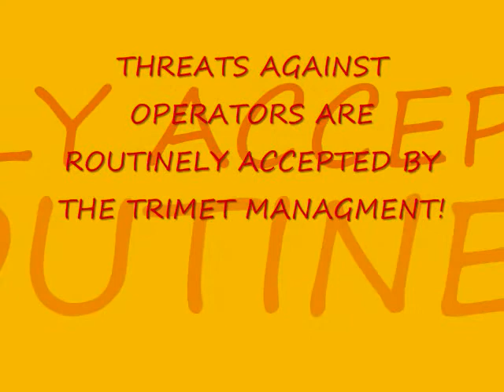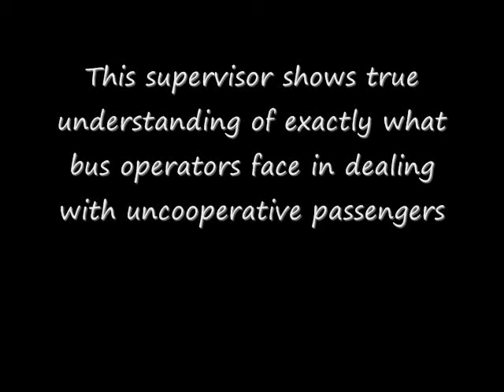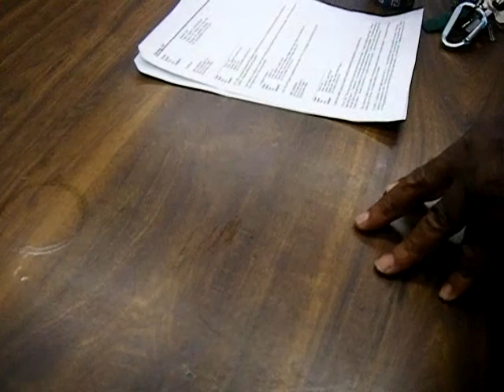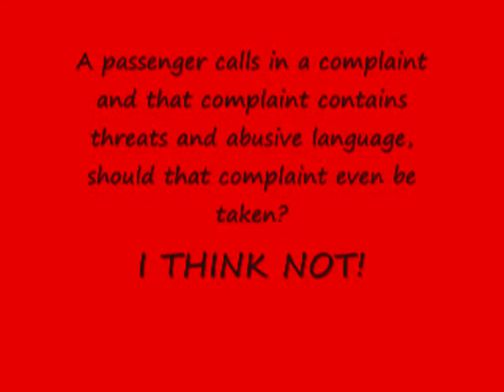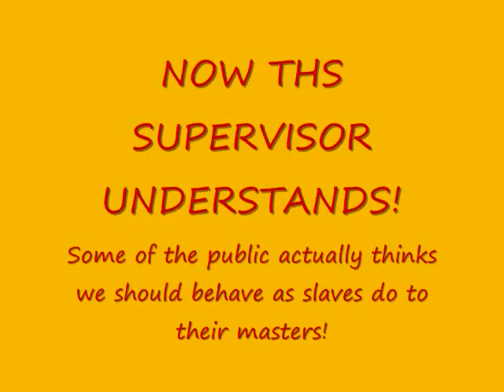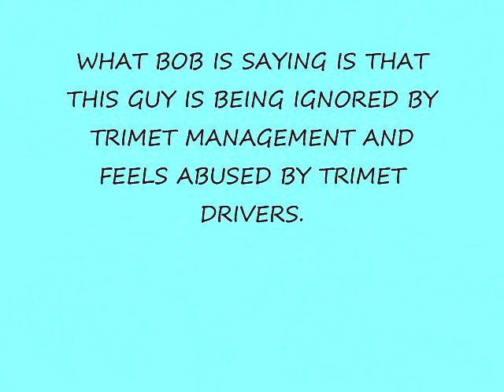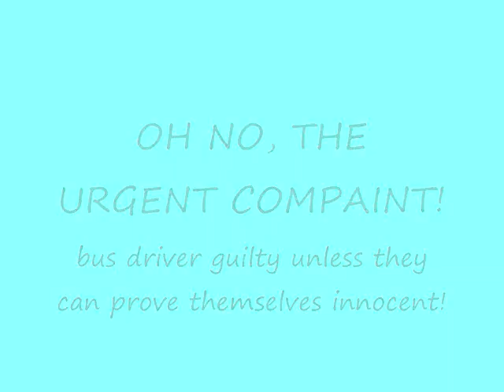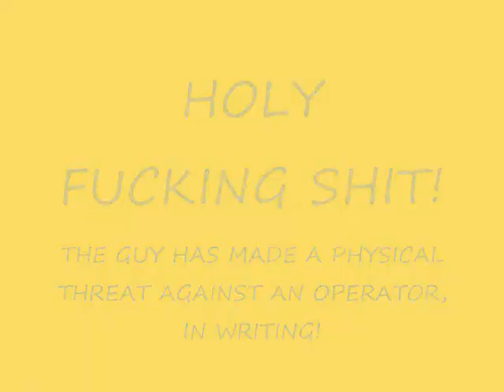MORE REASONS TO BE TRIMET BUS DRIVER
Threats against you are taken as routine by the management!